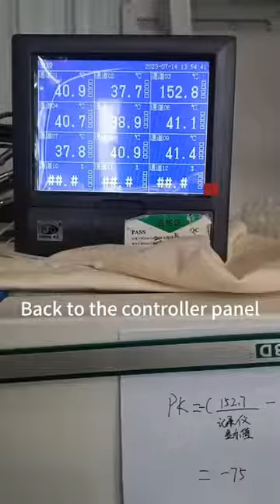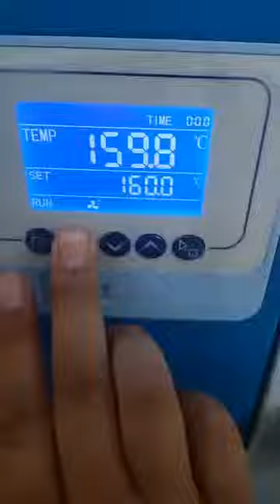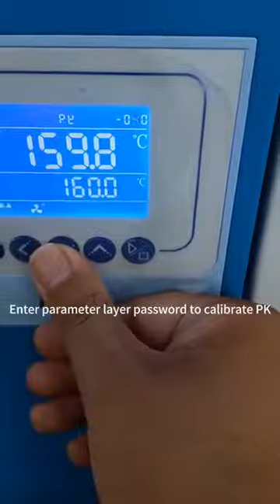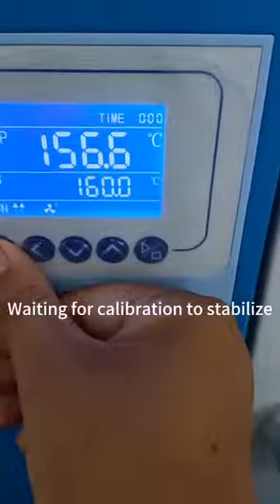How to calibrate water bath